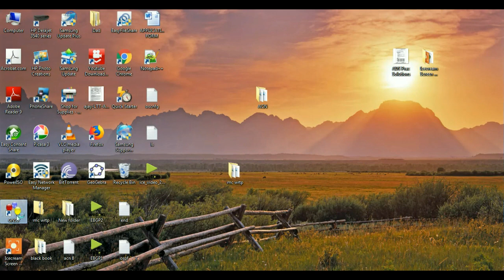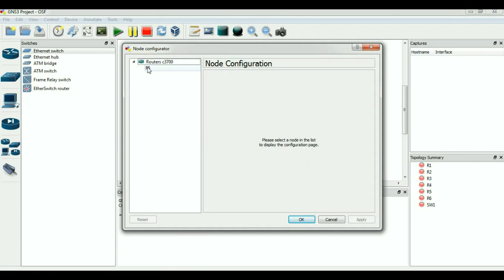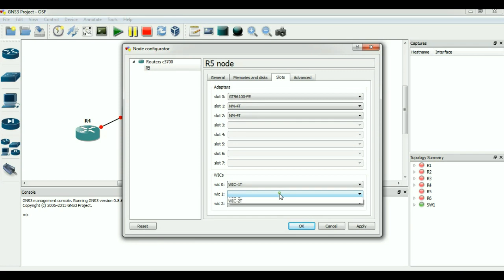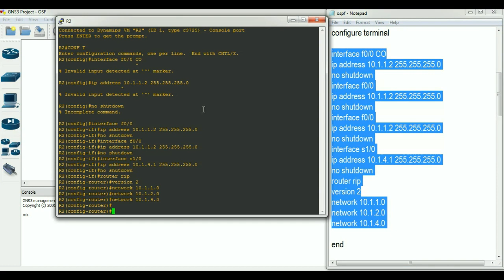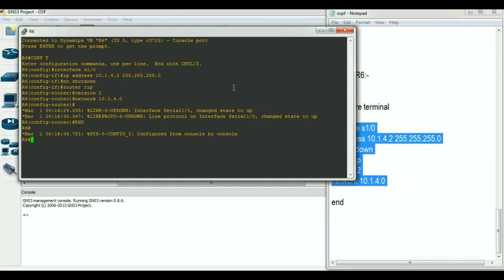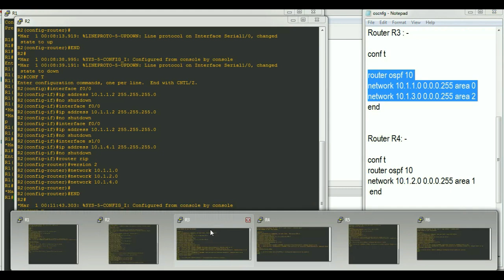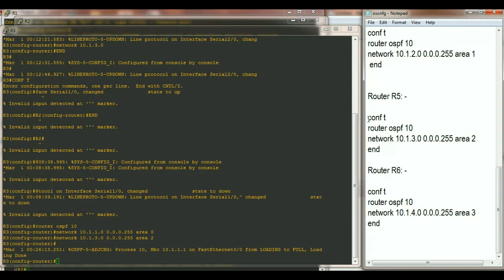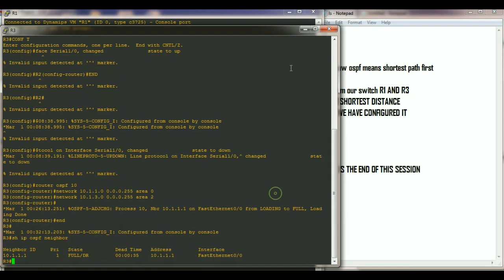How to Configure OSPF (Open Shortest Path First) Using CISCO Routers in GNS3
Hii there from Codegency!

𝐈𝐓𝐒𝐜𝐡𝐨𝐥𝐚𝐫 - 𝐋𝐞𝐭𝐬 𝐒𝐭𝐮𝐝𝐲 𝐓𝐨𝐠𝐞𝐭𝐡𝐞𝐫

𝕮𝖔𝖓𝖓𝖊𝖈𝖙 𝖜𝖎𝖙𝖍 𝖔𝖚𝖗 𝕴𝕿𝕾𝖈𝖍𝖔𝖑𝖆𝖗 𝖋𝖆𝖒𝖎𝖑𝖞 𝖆𝖓𝖉 𝖒𝖆𝖐𝖊 𝖙𝖍𝖎𝖘 𝖇𝖔𝖓𝖉 𝖘𝖙𝖗𝖔𝖓𝖌𝖊𝖗..